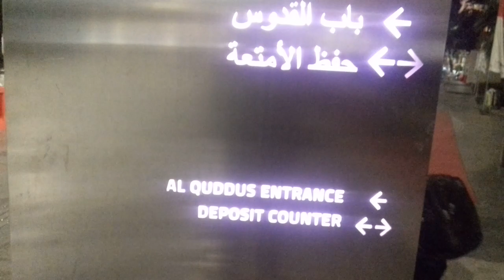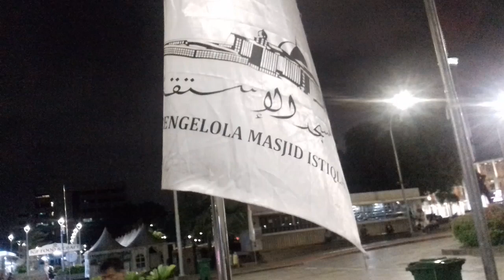KISAH NYATA|| HAMBA ALLAH YG DI KATAKAN MAQAM WALI & SEDERAJAT DG NABI2 LAINNYA@Ayah Sadam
@Ayah Sadam
Assalamualaikum wr.wb.salam jumpa kembali untuk Sahabat yg Budiman dg Ayah Sadam bersama Radio R A S mengudara kembali untuk Anda dalam acara tanya jawab seputar dunia lain edisi syawal kali ini akan dibacakannya salah satu Atensi dari para penggemar dg tema#Hamba Allah yg di katakan Maqam Wali & Sederajat dg Nabi -  Nabi lainnya.Mari Kita simak sama2 pencerahannya smoga dpt menambah wawasan Ilmu Agama Islam dan harapan Kami smoga senantiasa Kita tetap dalam lindungan Allah Swt.amiin trimakasih wassalam

Radio R A S mengudara untuk Anda
Dalam acara tanya jawab seputar dunia lain edisi Syawal
Di pandu bung Jefry/@Ayah Sadam
Hamba Allah di katakan Maqam Wali dan Derajatnya sama dg Nabi2 lainnya
Jakarta Selatan

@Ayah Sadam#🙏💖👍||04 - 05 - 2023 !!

Tasawwuf & Dzikir
Nafsu Radhiyah dan Nafsu Mardhiyah
Hamba Allah di katakan Maqam Wali dan Sederajat dg Nabi - Nabi lainnya